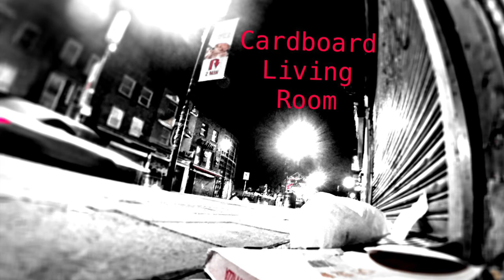CARDBOARD LIVING ROOM WERNER DEWINE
Cardboard Living Room
Written by Justin Werner

Album Title: Dignity’s Professor

Co-Produced by Justin Werner & Jeff Dewine

Justin Werner Lead Vocals & Rhythm Guitar
Jeff Dewine Background Vocals and Lead Guitar
Chris Mcgreal Bass
Chad Farran Drums